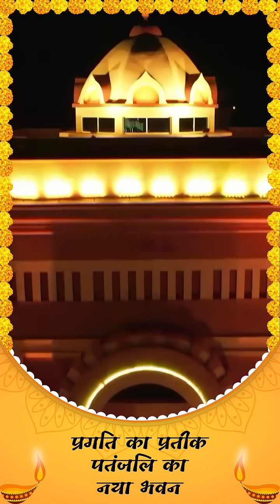प्रगति का प्रतीक पतंजलि का नया भवन || Acharya Balkrishna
Patanjali's new building is a symbol of progress || Acharya Balkrishna

Visit Us